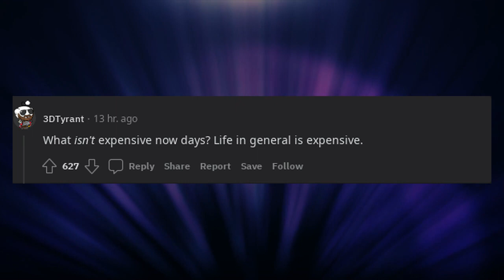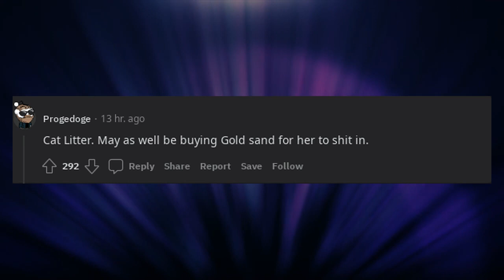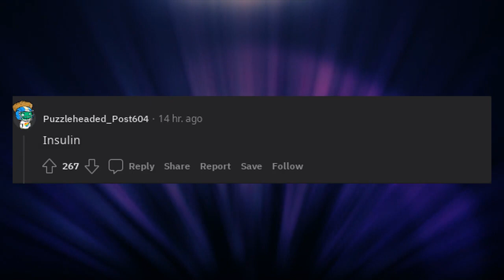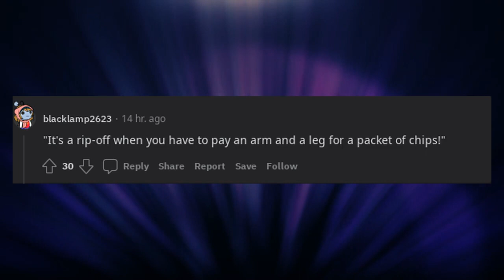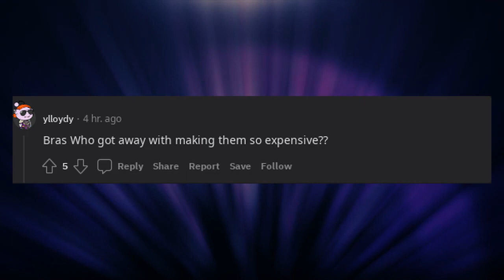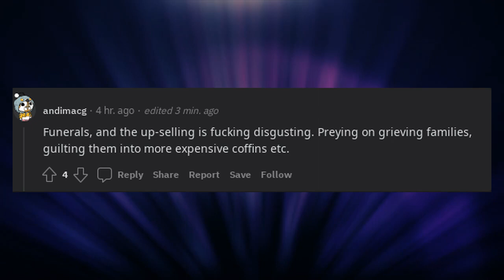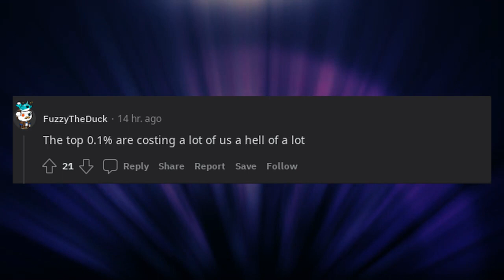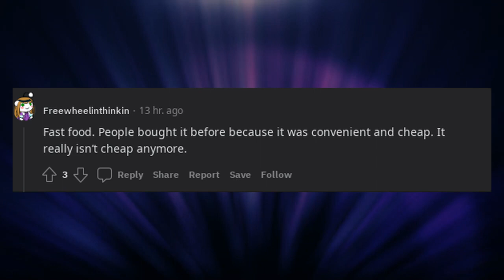What is too expensive but shouldn't be?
* 3Commas - Comprehensive cryptocurrency trading platform that allows its users to make use of automated trading bots as well as follow and copy the actions of successful traders and to create and track top portfolios